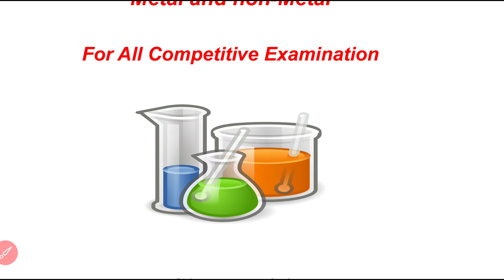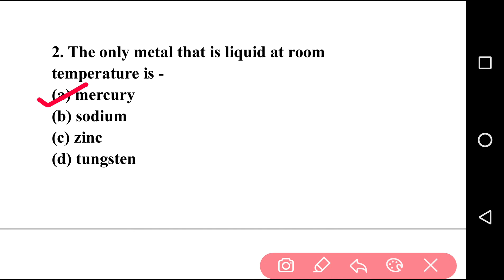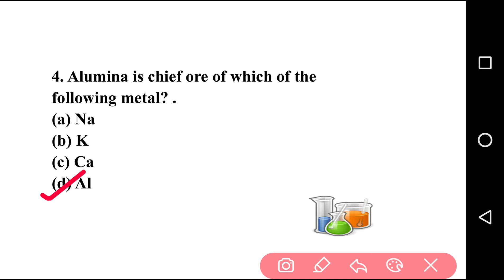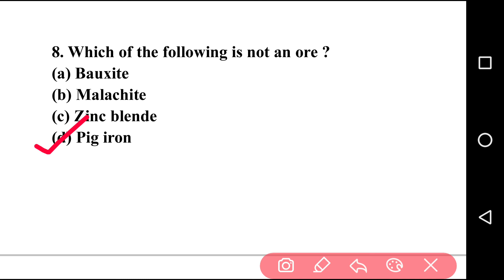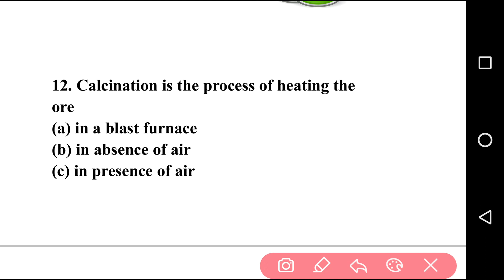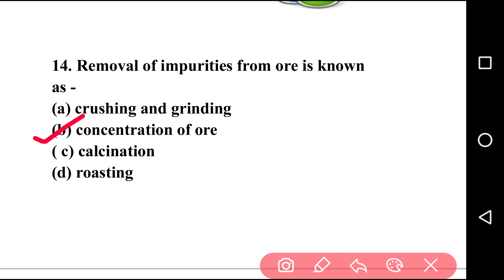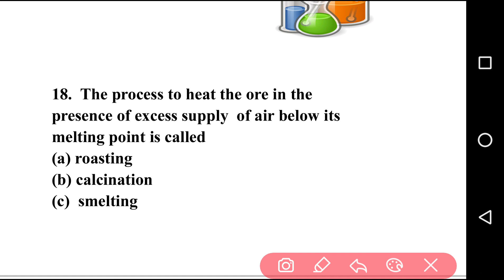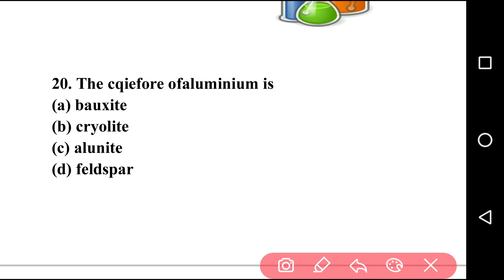// Important general Science mcqs. // question and answer on chemistry